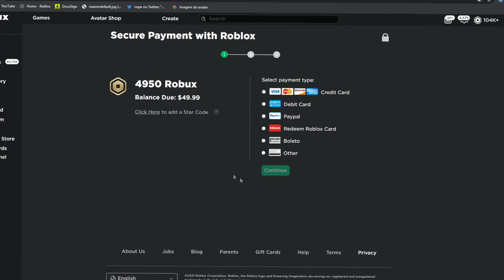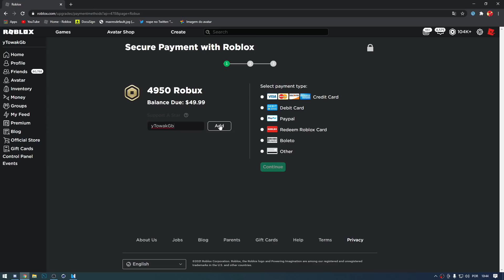NOVA SKIN SINISTRA de MARIONETE no CAPITULO 5 do PIGGY BOOK 2 (Mari) 😱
✨ Entre no meu Servidor do Discord para poder conversar comigo!